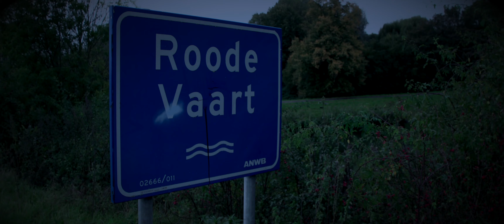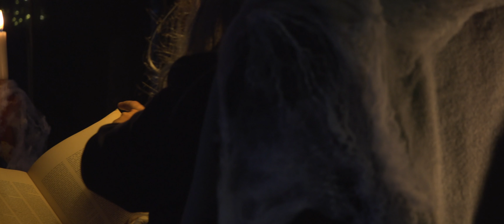Spooktocht Meer van Moerdijk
Waar de naam meer Moerdijk vandaan komt. Tijdens Halloween in Zevenbergen is dit middels deze film getoond. Hierna liepen de griezelkinderen de spooktocht langs de griezelhuizen. meer Moerdijk kijkt terug naar een geslaagde avond met een knipoog naar de eigen naam.